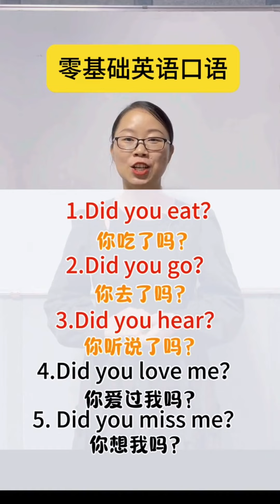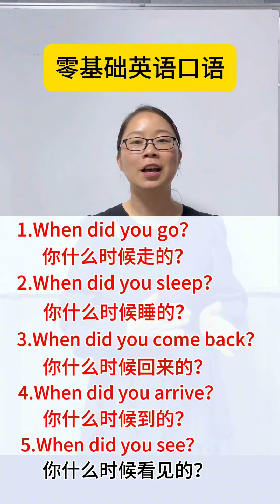英语高频口语，影子跟读学习！建议跟读两遍！英語學習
亚马逊今日特惠：